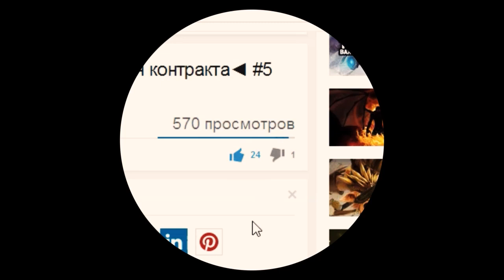Dota 2. Прерываемый ультимейт и Crystal Maiden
Dota 2.
Прерываемый ультимейт и
Crystal Maiden